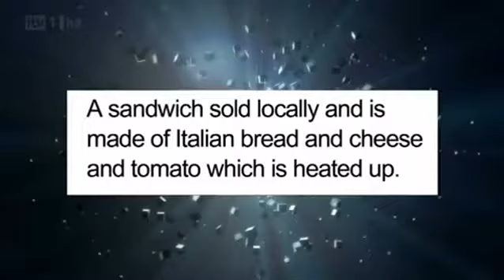The Jonathan Ross Show Season 1 Serie 4